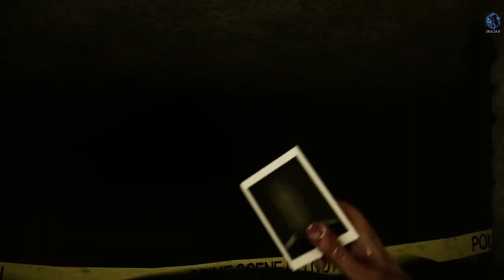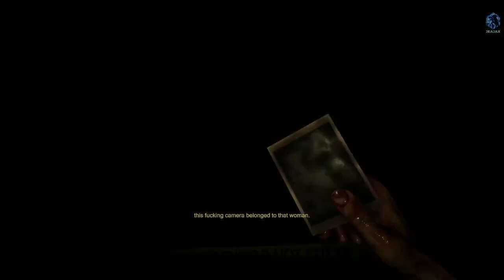Let's play! MADiSON Part 2